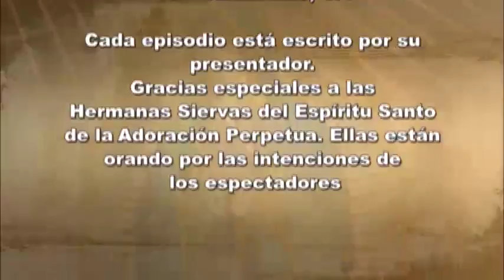Dios te Habla con Fr. Roberto Flores, SVD; Tema el hoy: Conversión, arrepentimiento y humildad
Que el Dios de la Vida nos acompañe en este tiempo de gracia para llegar más a Él a través de nuestras devociones y cambio de corazón.